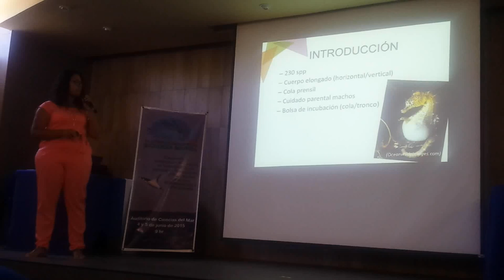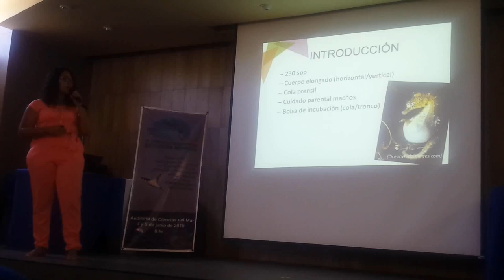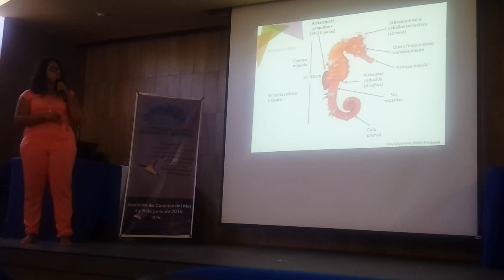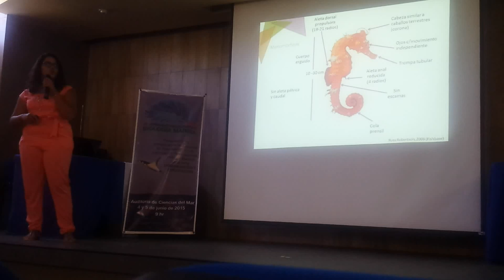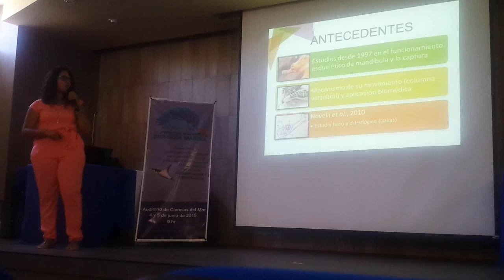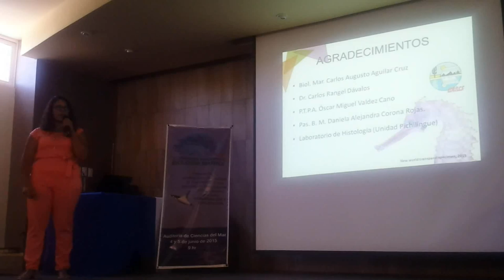Desarrollo esquelético de juveniles de caballito de mar Hippocampus ingens (GIRARD, 1858)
Exposición del Anteproyecto de Tesis de la Alumna de la carrera de Biólogo Marino Elsy Paola Hernández Moreno.
Tema: "Desarrollo esquelético de juveniles de caballito de mar Hippocampus ingens (GIRARD, 1858)".

La presentación se realizó en el marco de las VI Jornadas Académicas de Biología Marina y las Estancias de Investigación y Producción III en el séptimo semestre.